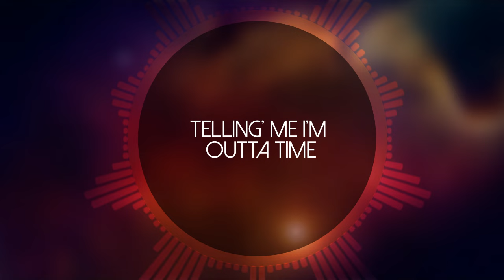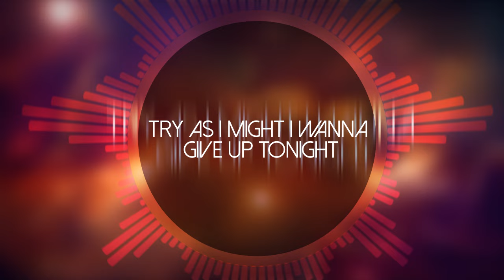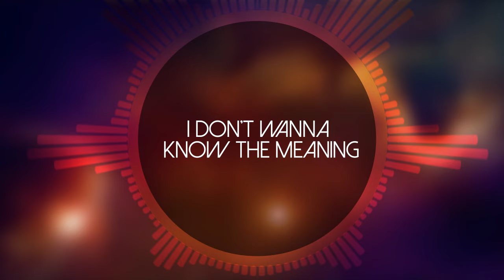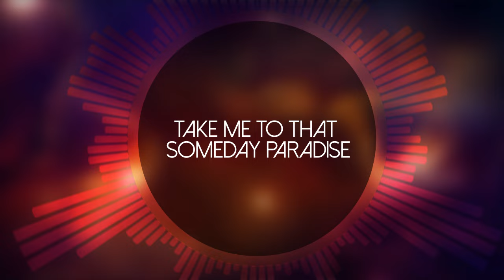Someday Paradise - Leila Alcasid (Lyrics)